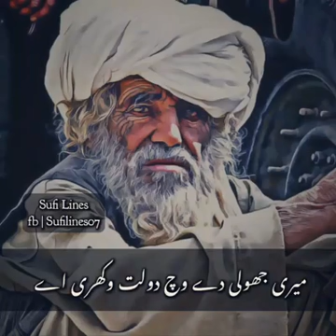FDA STORE ONLINE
We are online seller, we provide the services of all types of goods at your door step at economical price.